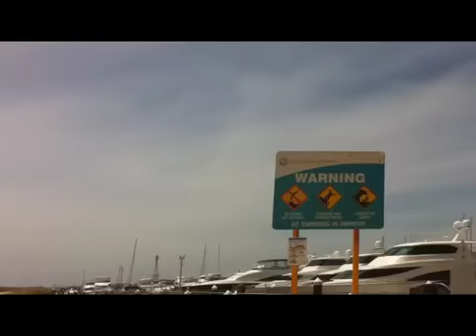Outback Fishing Up North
You will love this video.